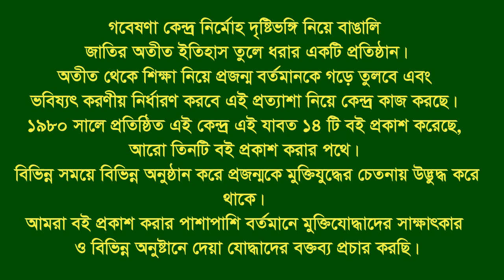Interview of Md Liakat Ali Khan. Mirsharai. CTG. F Fighter. FF.